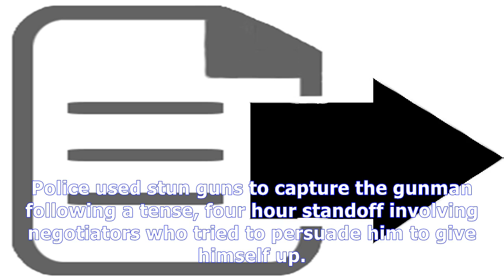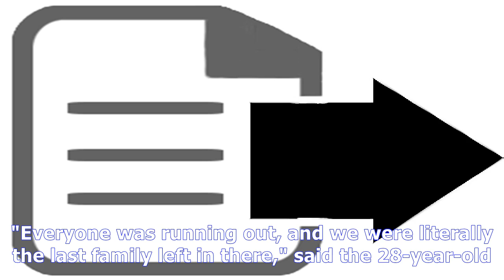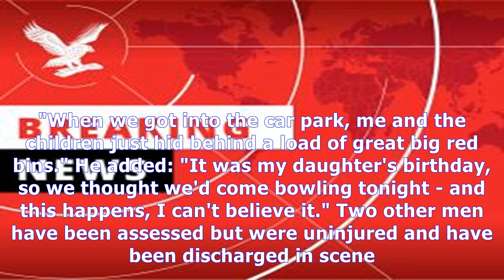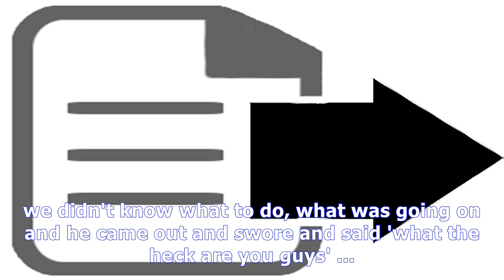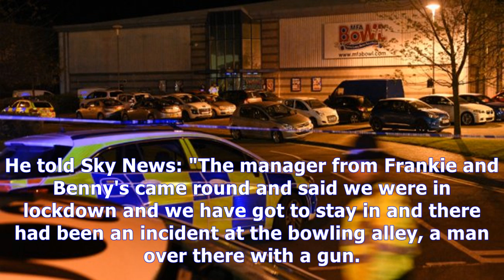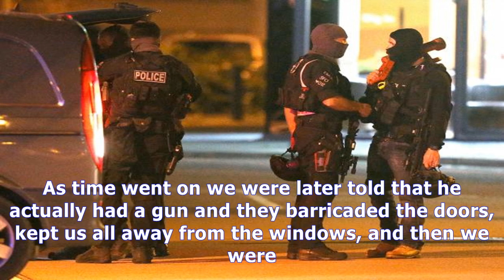Police arrest nuneaton gunman after storming bowling alley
Armed hostage siege now declared over as gunman taken to hospital in an ambulance Armed police at the scene of the bowling alley where a gunman took p...